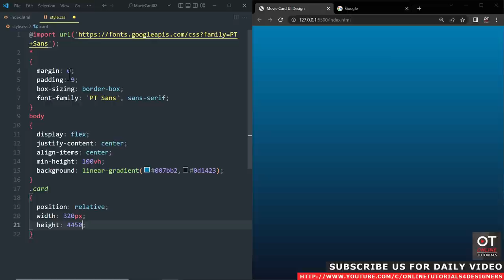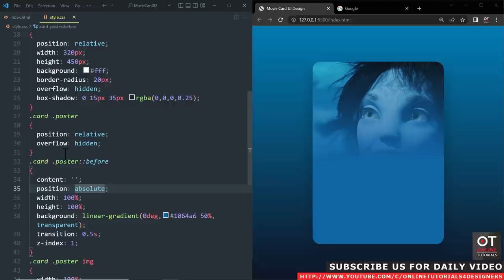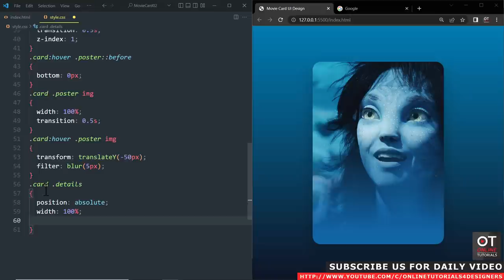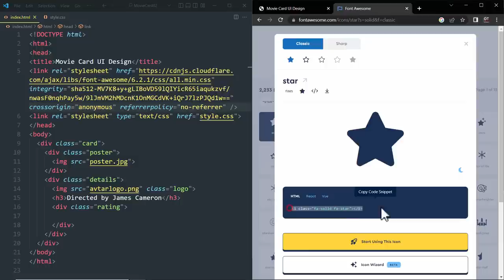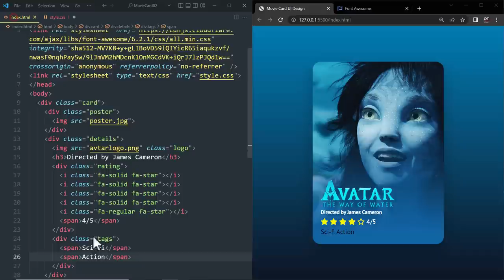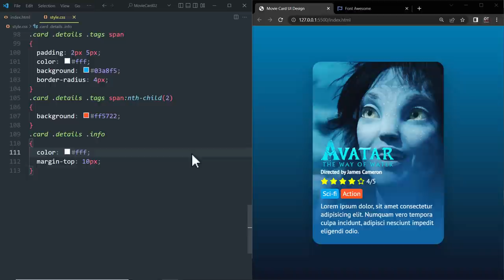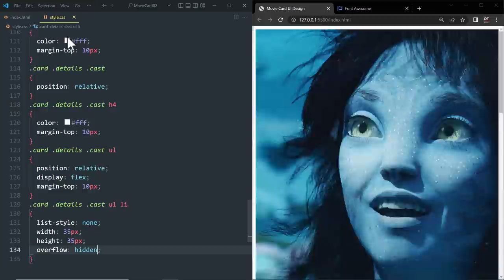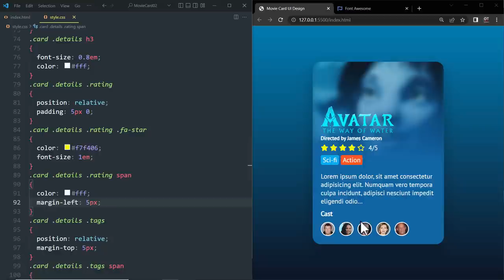Avatar | Movie Card UI Design in Html & CSS with Cool Hover Effects